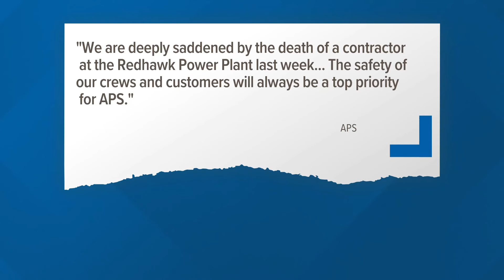Family wants answers after APS worker's death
The mechanic was contracted to work on a 10-day project at the Arizona facility when the accident happened.